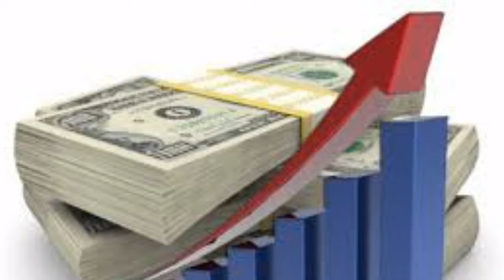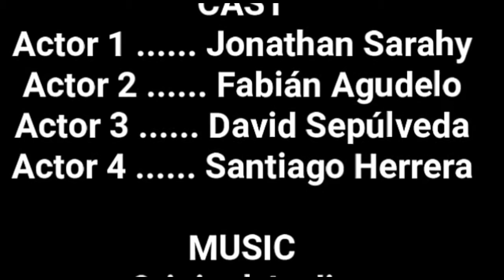WORLD NEWS 📰 / Fabián Agudelo Ft. Jonathan Sarahy - Santiago Herrera - David Sepúlveda🌐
💛ESTO NO ES UN VLOG. Una pequeña tarea de ingles para el colegio

💛THIS IS NOT A VLOG. A small English task for the school

🌐I hope you like it very much

THE NuN ✝